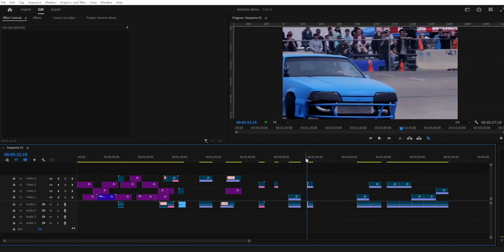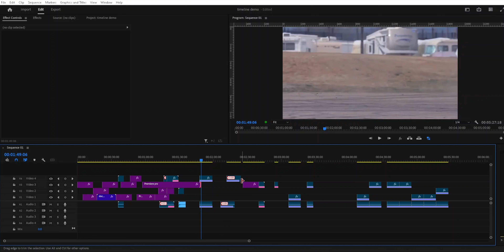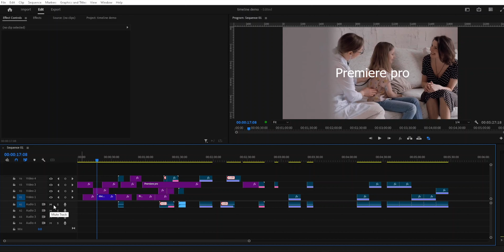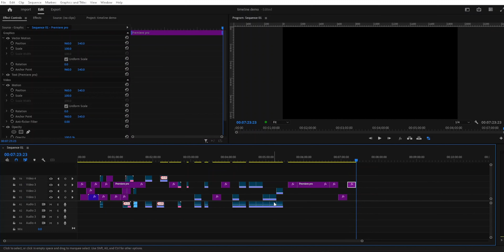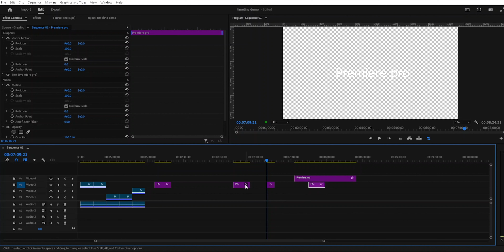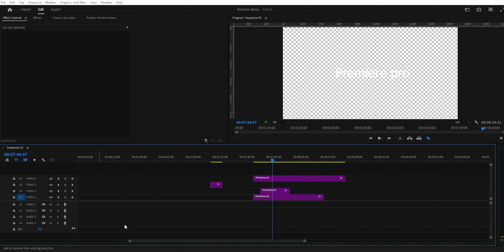MUST KNOW for handling BIG projects | Premiere pro | Class-100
This video explains some useful tip for timeline in premiere pro.

Time Stamps:

00:00 Intro
00:30   Selecting the edit point in premiere pro
00:57   Extend clip to play head in premiere pro
02:12   Jumping from edit point to edit point in premiere pro
03:59   Copying paste clip using track targeting in premiere pro
05:24   Precise trimming using edit points in premiere pro
08:27   applying multiple edits on timeline using track targeting
09:34   Outro : Talking Head

selecting edit points in premiere pro
selection of edit points
selecting edit point
how to select edit points in premiere pro
extend clip to play head
extend to play head
edit point to edit point
track target in premiere pro
track targeting premiere pro
how to copy paste timeline in premiere pro
copy paste clips in timeline premiere pro
understand track targets
trim clip shortcuts in premiere pro
fine trim in premiere pro
trim clips in premiere pro
trim clips
nudge clips
trim clip in premiere
target track in premiere